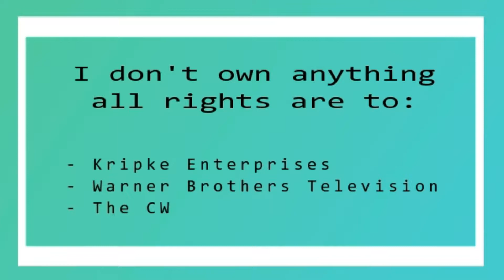Supernatural Season 14x15 Reaction "Peace of Mind"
Hey Guys

I hope that you enjoy this weeks Supernatural Season 14 Reaction, again sorry about having no little screen this season but I hope y'all understand and don't forget to leave a comment so I know what you think and give it a thumbs up if you enjoyed it.

Love Always
Dan xx